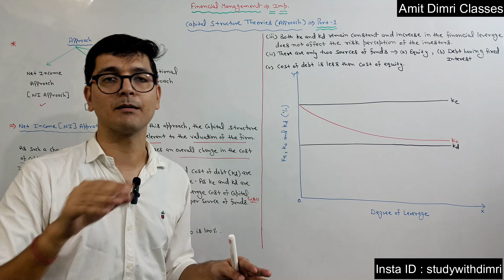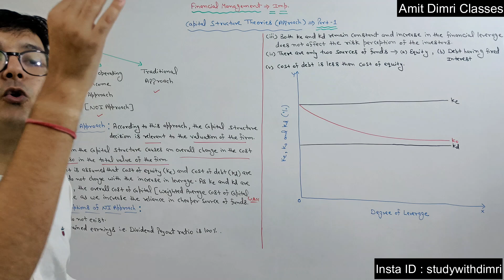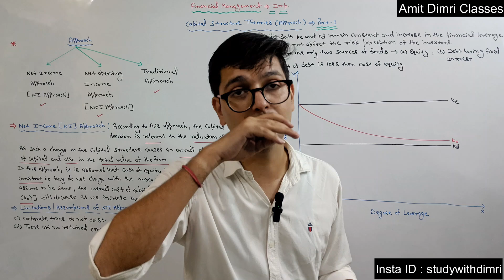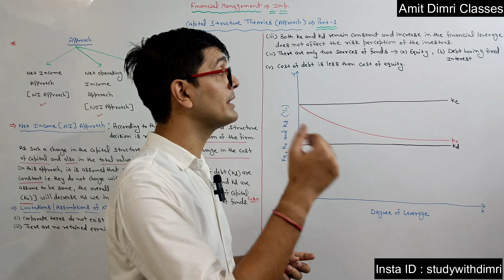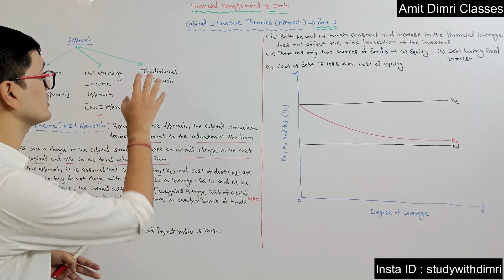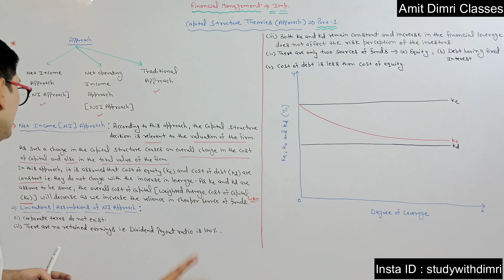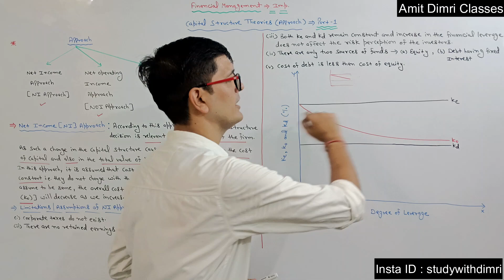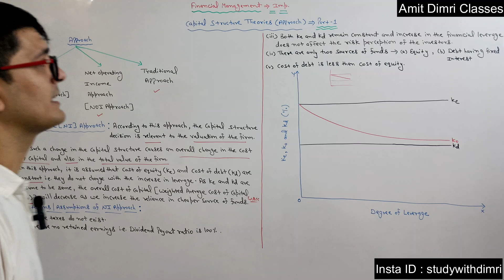Capital Structure Theories - Net Income (NI) Approach